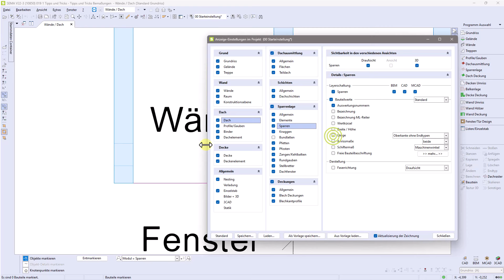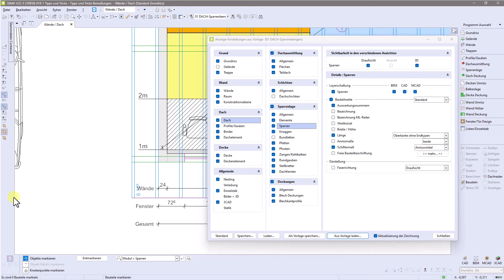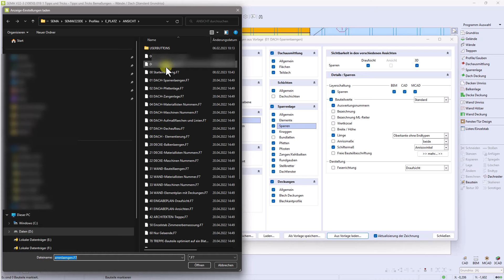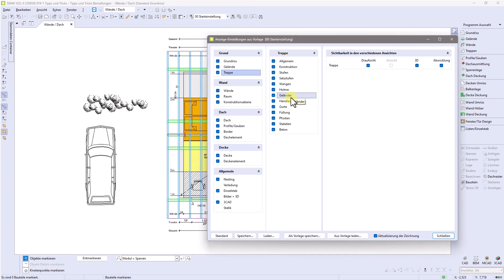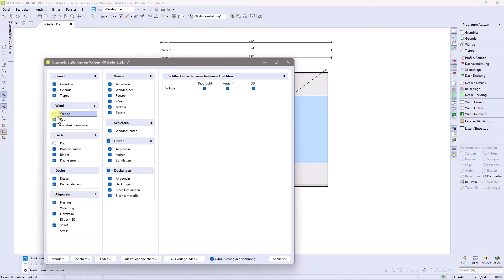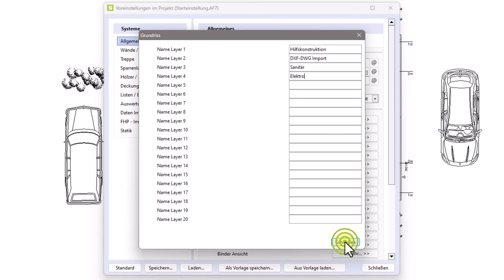Tipps & Tricks: CAD Bausteine mit Layerbezug Alt F7 Layerschaltung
Mit den Videos der Rubrik "Tipps & Tricks" möchten wir Dir das Arbeiten im SEMA Programm mit kleinen Kniffen noch leichter machen. Zu verschiedenen Themen erklären wir in kurzen Tutorials in der SEMA-Software. Im SEMA College in der Rubrik "Erste Hilfe / Tipps & Tricks" findest Du zudem eine Vielzahl an Videos zu verschiedenen Themen. 🎓